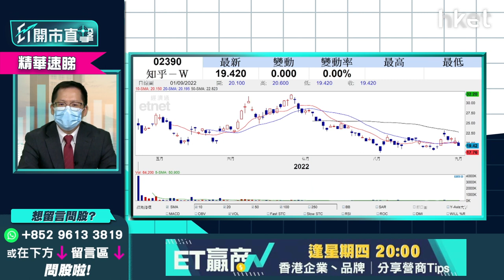【ET開市直擊】（精華）解讀騰訊700減持科技股消息 專家拆解影響有多大